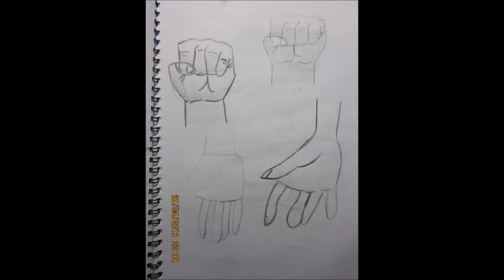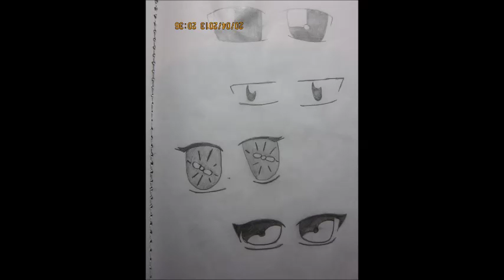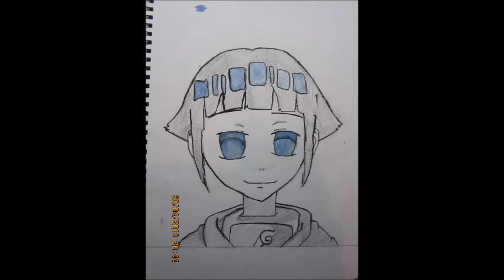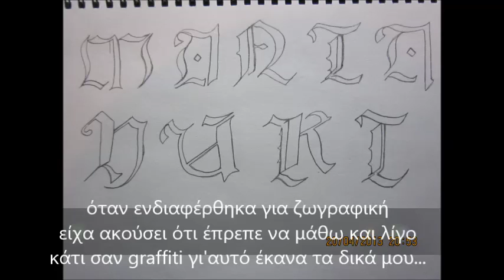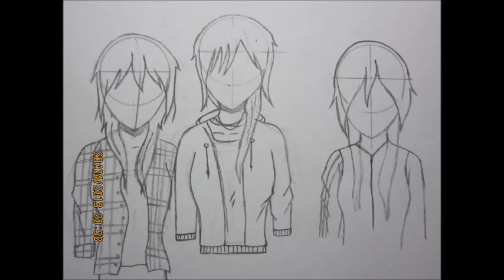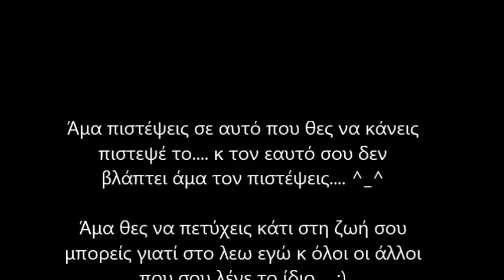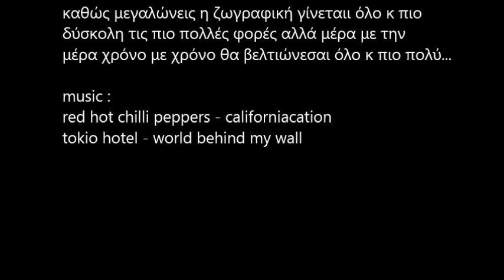mariaphe2013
H Μαριαφέ έκανε βίντεο τις ζωγραφιές της.
Με τον τρόπο αυτό εξασκήθηκε στη δημιουργία βίντεο αποθηκεύοντας και αρχειοθετώντας τις δημιουργίες της :)
Ελπίζουμε να συνεχίσει ...